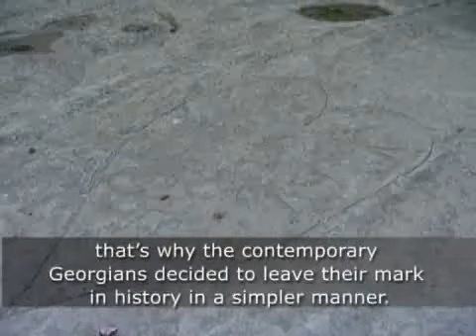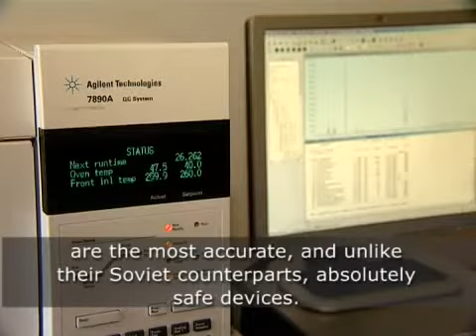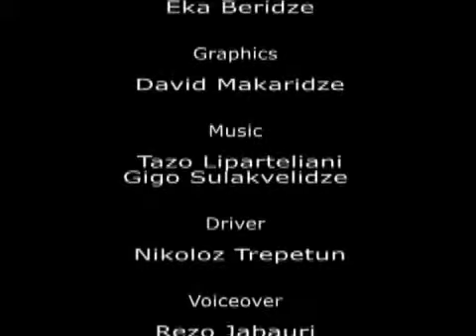Documentary Film "Eternal River" - Rustavi 2 - Georgia - Part 2